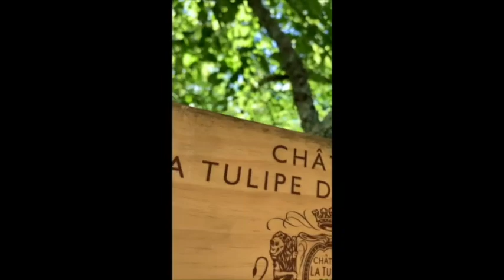Eekie de babykasteeleekhoorn UPDATE #32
Kasteeleekhoorn 32: nieuws van de de Eekiecam! Eekie is nu jong, snel en wild en hij wil niets meer van ons weten. Bravo. Maar ja, het is toch je kind, dus af en toe serveren we hem